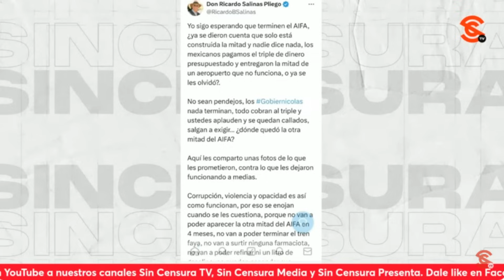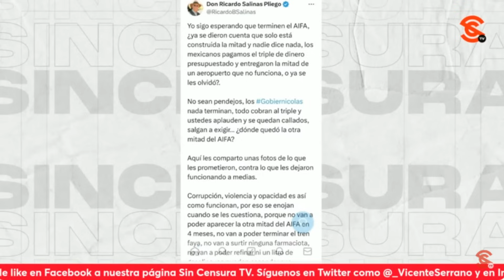¿SE ACUERDA DE CUANDO SALINAS PLIEGO HABLABA MARAVILLAS DEL AIFA? TAL VEZ EL BARBAJÁN NO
Vamos a ver a dos Ricardos Salinas Pliego, uno antes de que le pidieran que pagara sus adeudos fiscales, al mismo tiempo que habla maravillas del Aeropuerto Internacional Felipe Ángeles; y otro muy enc4br0n4d0 porque le cobran lo que debe y se queja amargamente del AIFA.